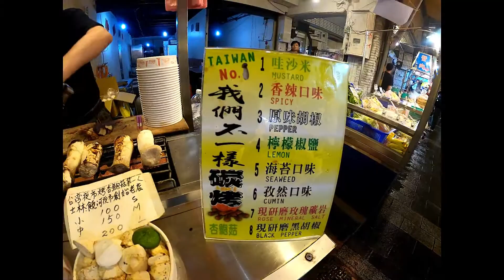【屋台】台湾夜市の焼きエリンギ「杏鮑菇」 / Grilled Eringhi in Taiwan night market.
台湾の士林夜市にある焼きエリンギ「杏鮑菇」の屋台です。
ただエリンギを焼いて味付けをしただけなのですが、ローカルに大人気の一品で、様々な味付けも人気のヒミツです。

撮影場所：士林夜市（台湾 台北市）

Grilled Eringhi in Taiwan night market.